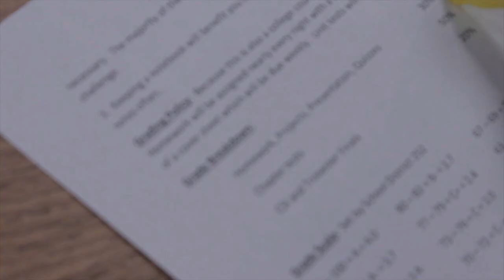The School: Ultimate Trailer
Trailer for the new series: The School
Starring the best of Ririe High